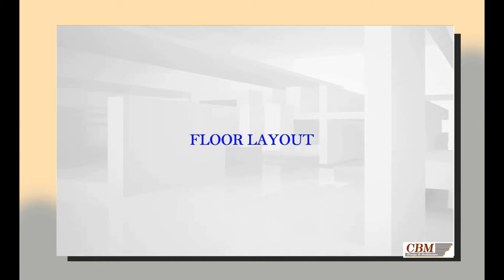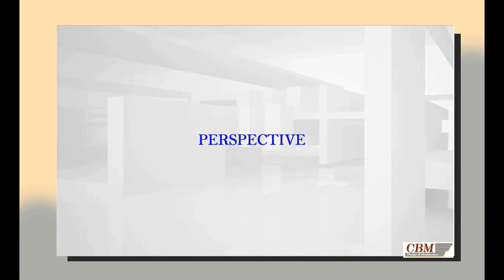2 Bedroom Bungalow House Design